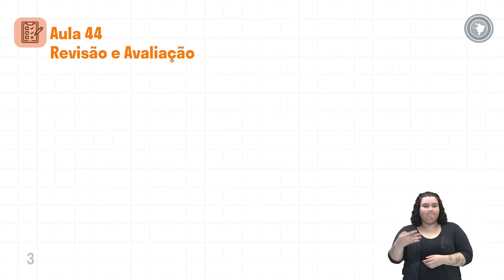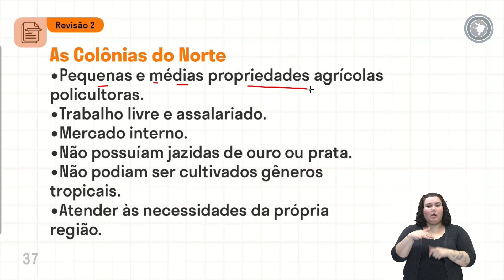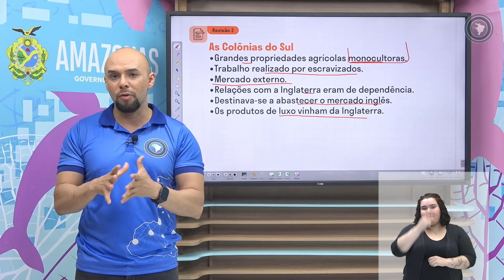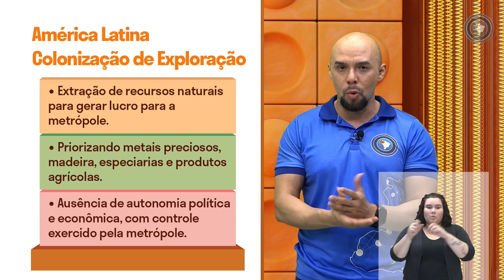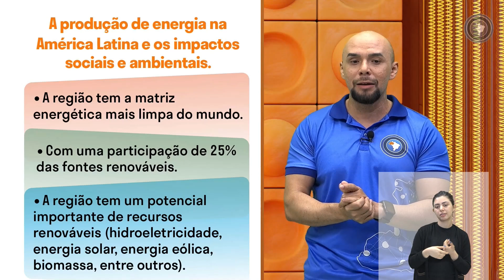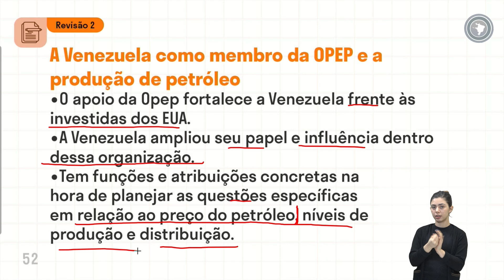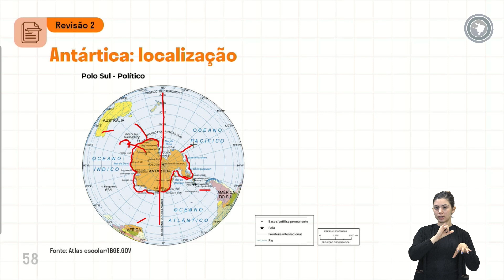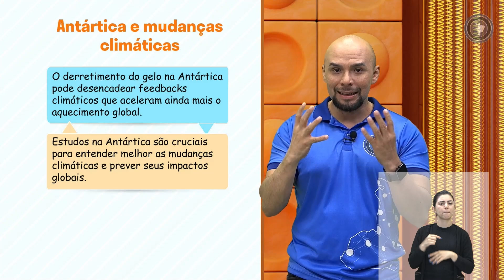Geografia - Aula 44 - Revisão 02 - Unidade IV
Parte 2:
- Aspectos populacionais, urbanos, políticos e econômicos dos países da América e da África, desigualdades sociais e econômicas e a situação de produção e circulação de produtos e economia.
- A colonização por exploração das ex-colônias portuguesas e espanholas e seu atraso econômico.
- Principais atividades produtivas voltadas para o setor primário, que corresponde à produção de produtos agropecuários, extração vegetal, animal e mineral.
- A Venezuela como membro da OPEP e a produção de petróleo.